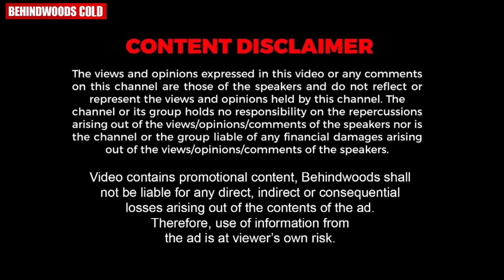"ആ ചിരി കണ്ടാലേ അറിയാം ആള് ശരിയല്ലെന്ന് !!"🤣🤣 | Mallika Sukumaran Home Tour